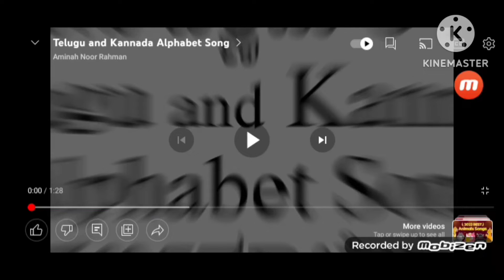tengul and paliga and tamil